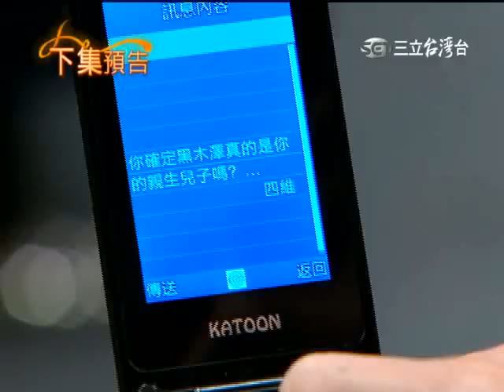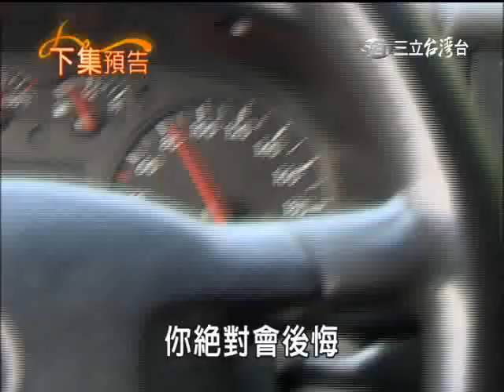【牽手】第206集 片尾預告